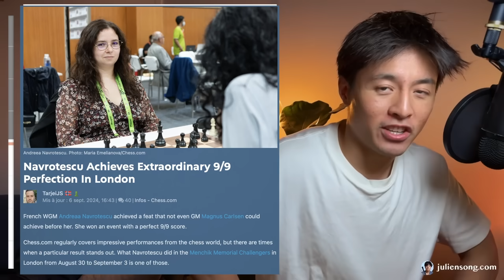Cette FRANÇAISE fait un EXPLOIT que même CARLSEN n’a JAMAIS RÉUSSI !!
⭐️ Rejoins +11 200 abonnés à ma newsletter : chaque samedi, 1 conseil pour progresser

⭐️ Rejoins +950 membres du club d'échecs : une communauté, des cours et des entrainements réguliers pour progresser

⭐️ Rejoins +4650 membres sur Discord pour échanger, se soutenir et progresser ensemble